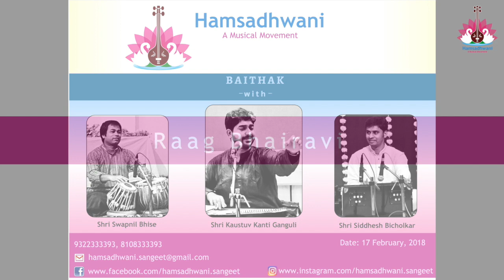Kaustuv Kanti Ganguli - Raag Bhairavi - Hamsadhwani's Baithak 7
Hamsadhwani’s 7th Baithak - VocalRecital - organised on Saturday, 17th February 2018.

Vocal: Kaustuv Kanti Ganguli
(disciple of Pt. Ajoy Chakrabarty)
Harmonium: Siddhesh Bicholkar
(disciple of Pt. Tulsidas Borkar)
Tabla: Swapnil Bhise
(disciple of Pt. Yogesh Samsi)

Hamsadhwani presented KaustuvKantiGanguli, an upcoming vocalist and disciple of Pt. Ajoy Chakrabarty in it’s 7th Baithak, held on February 17, 2018. Kaustuv was accompanied by SiddheshBicholkar on Harmonium and SwapnilBhise on Tabla.
Kaustuv started learning music from the tender age of 4, first under his grandfather, Shri Phanindra Mohan Ganguly, and then from Pt. Ajoy Chakrabarty from the age of 7 years. A long association with Pt. Ajoy Chakrabarty has transformed him into a mature and thinking musician, blessed with a powerful and pliant voice, suited to reproduce the ornamentation of the Patiala gayaki as handed down from Ustad Bade Ghulam Ali Khan to Ustad Munawar Ali Khan and Pt. Ajoy Chakrabarty. In his recital for Hamsadhwani, this gayaki was exhibited in a comprehensive manner.
Kaustuv chose to present only two ragas during his recital - opting for depth in a raga over a variety of ragas. Yet this approach itself showcased the various possibilities in the two ragas, in a wonderful manner.

A break seemed like an intrusion into the magical spell that Kaustuv wove in the morning, and yet it was necessary for him to recharge himself to present the second raga of the day - Bhairavi. Kaustuv chose to present a khayal rather than a semi-classical piece to start with - Karam Karo in Madhyalay Jhaptaal, of Pt. Ajoy Chakrabarty. He then went on to present Guru hi Gun in Madhyalay Teentaal, of Pt. Gyan Prakash Ghosh. Bhairavi was presented as pure Bhairavi, not Mishra Bhairavi of the Thumri Ang. It was a revelation to hear the raga possibilities of Bhairavi, devoid of the Mishra variety which is common. This rendition was austere and compelling in ragascape. On a roll by now, Kaustuv went on to present three more compositions, incorporating Mishra Bhairavi - Aiso Nidar Mohe in Madhyalay Teentaal of Ustad Bade Ghulam Ali Khan, Baat Chalat Mose in Madhyalay Teentaal, a traditional composition, and Paayal Mori Baaje Ri, in Madhyalay Teentaal, of Ustad Latafat Hussain Khan.
The audience were given the opportunity to hear some of the choicest music in the style of Pt. Ajoy Chakrabarty, ably interpreted and embellished further by Kaustuv. It was indeed an amazing musical morning, heard in person by those who could attend, and on the live webcast through Facebook Live FBLive for those who could not attend in person.
Hamsadhwani thanks all well-wishers for their enthusiastic support to the program and the concept & looks forward to many more magical musical moments in their company.